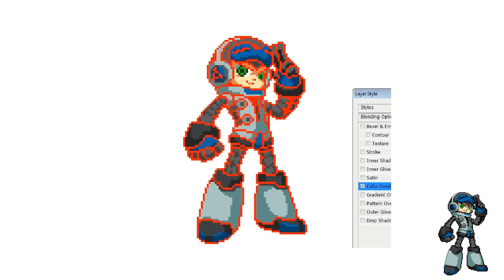pixel art speedpaint: Mighty no.9 (Time lapse)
Title:
 Speed pixel art:  Mighty no.9 (Time lapse)
Description:
Time lapse video of a Beck from Mighty no.9 from the megaman creator Keiji Inafune.

Programs used► Photoshop CS6 + After effects CS6

My nickiame is domino99 I'm
Freelance graphics designer and a passionate gamer.
I'm from Netherlands so english isn't my first language so sorry for my horrible writing and commentary:P